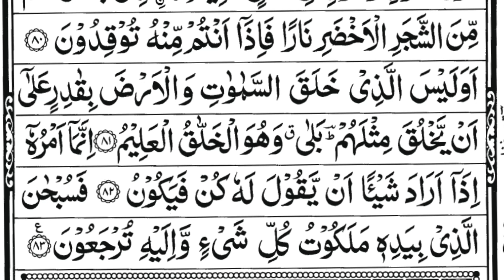Surah Yasin sharif Yaseen fast recitation Full With Arabic Text HD 36سورۃ یس यासीन शरीफ ยาซีน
Surah Yasin is considered one of the most important surahs in the Quran, and it is often referred to as the "heart of the Quran." The surah begins by emphasizing the importance of the Quran and its divine origin. It then goes on to discuss the stories of previous prophets and their interactions with their people. The surah also describes the beauty of the natural world and the power of Allah in creating it.